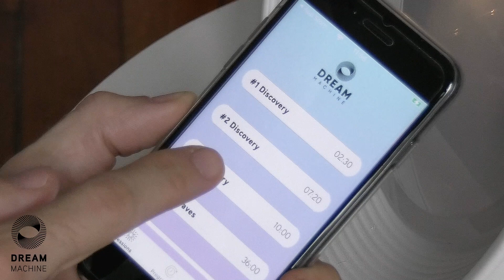Comment utiliser l'application Dream Machine ?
La chaîne officielle de Dream Machine Technology, véritable vaisseau pour explorer votre propre esprit... êtes-vous prêt à vous lancer dans cette nouvelle aventure ?

Déconnectez-vous du monde extérieur 🌎

Dans un monde qui va toujours plus vite, il est parfois difficile de se déconnecter, de prendre du temps pour soi, de se recentrer sur ses ressentis et ses émotions. Alors que cette pratique est essentielle pour votre bien-être intérieur, couper les pensées et les stimuli externes semble être un exercice impossible…

Grâce à la Dream Machine, vous pourrez prendre du temps pour vous et vous déconnecter du monde extérieur. 💫

Sur cette chaîne, nous partagerons avec vous différents types de sujets comme des témoignages et des conseils de routine quotidienne qui vous aideront à vous concentrer sur vous-même. 🙏

Prêt à nous rejoindre ? Que l'aventure commence 💫